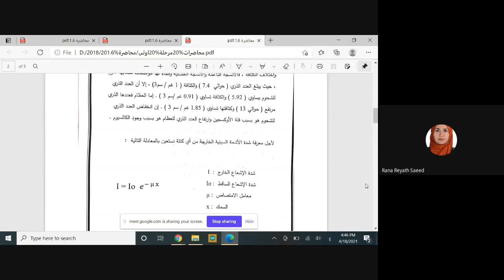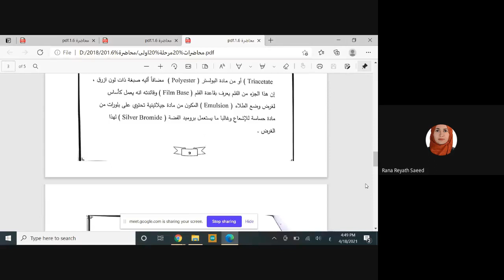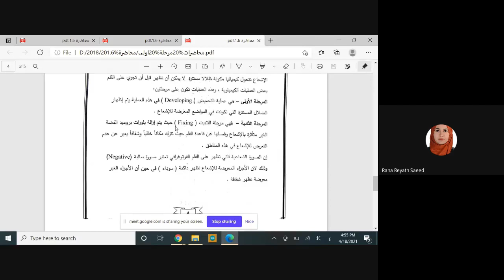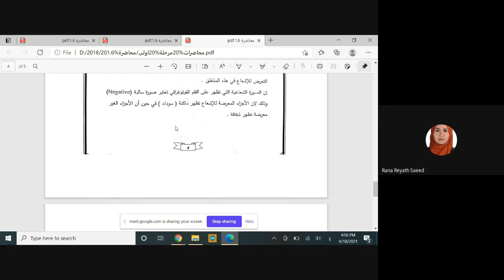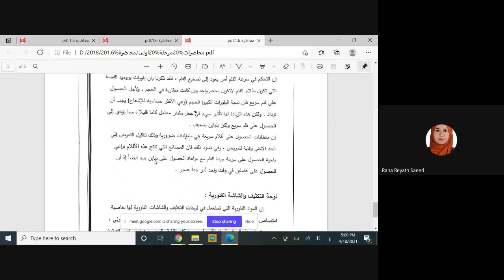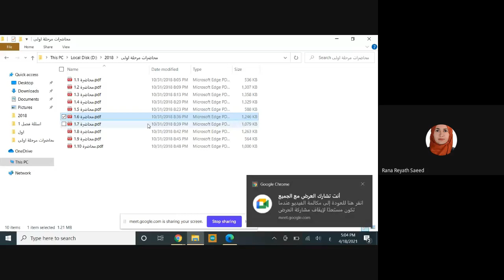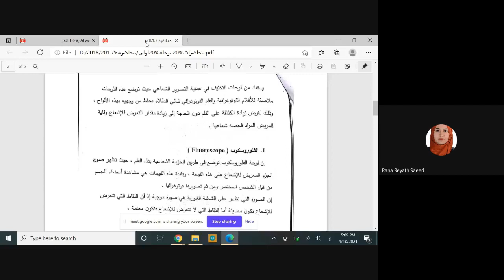المحاضرة الثانية الفصل الثاني